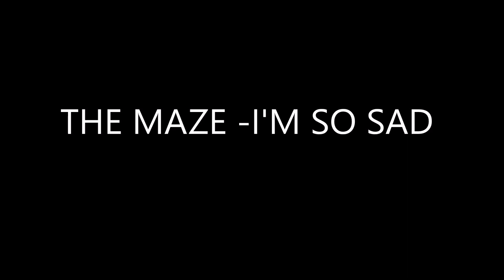THE MAZE - I'M SO SAD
The Maze - Armageddon 1968